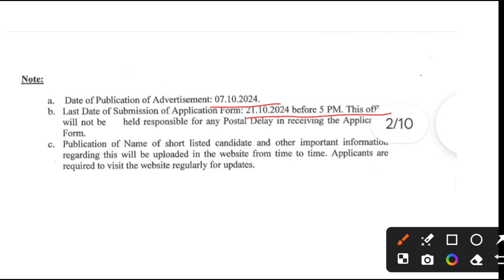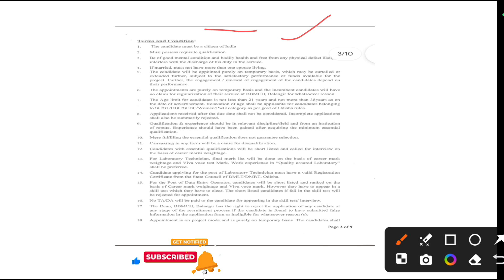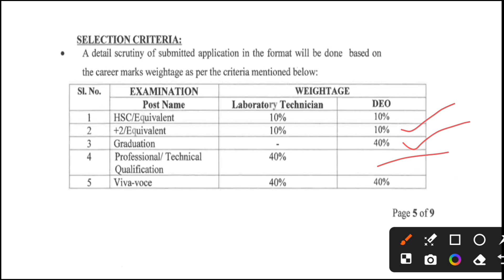ଭୀମ ଭୋଇ ମେଡିକାଲ କଲେଜ ପାଇଁ ନିଯୁକ୍ତି, Laboratory Technician and Data Entry Operator 2024